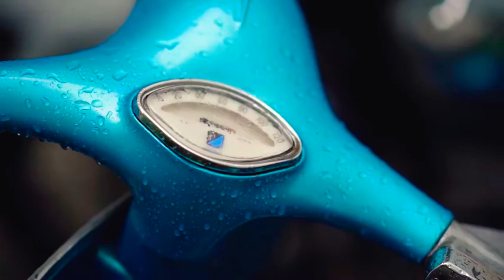Rainy moments with Vespa 🛵